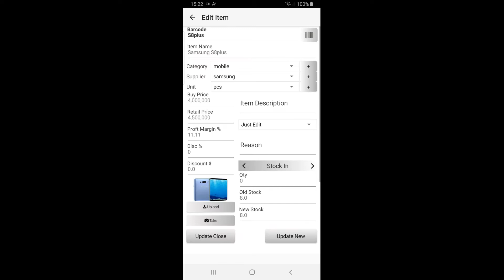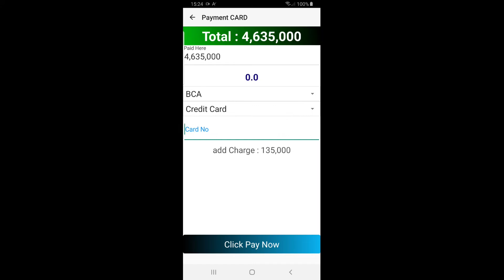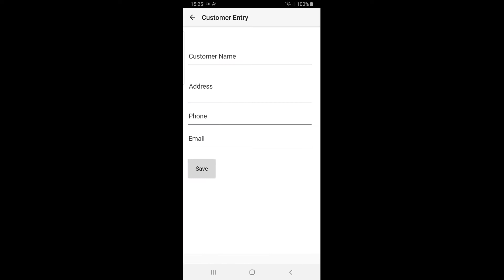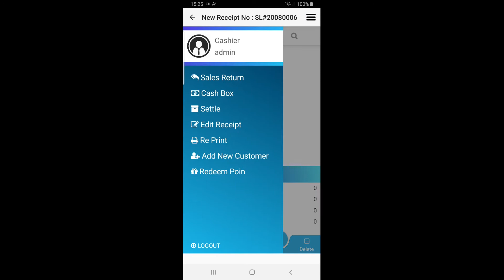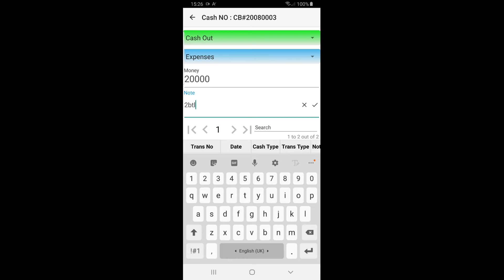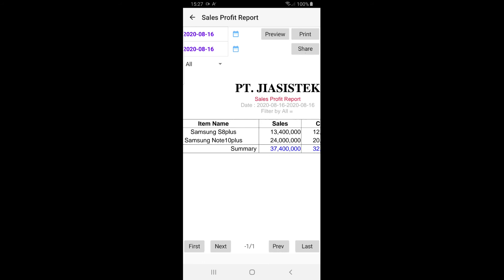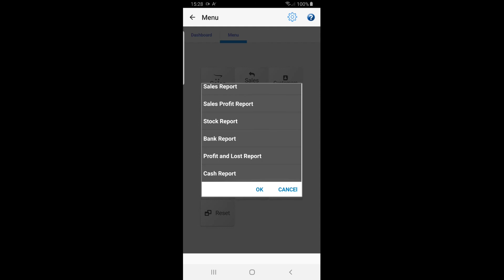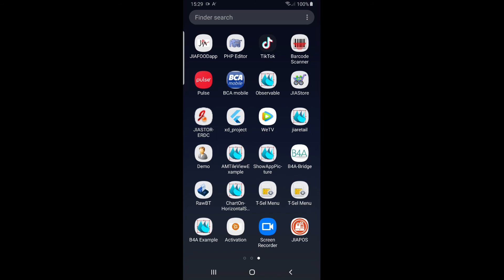JIAPOSapp v1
JIAPOSapp for Android Mobile
Point of Sale Stand Alone Edition
Working without Internet Connection
Simple and Easy To Use
This app created with  B4X  and sqlite (B4A)
Next Version For Cross Platform iOS,Linux and MS WIndows

Source Code For Sell USD 10

psw: 1234